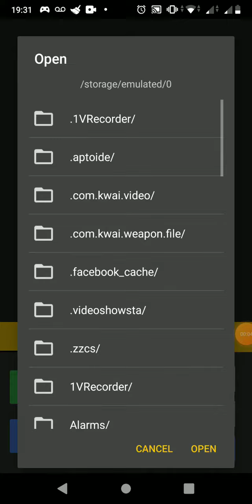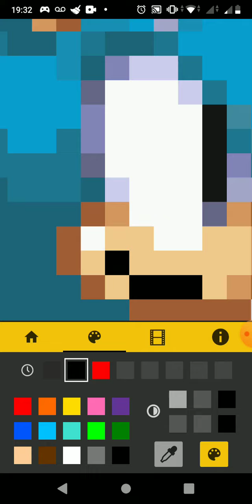my New character(meu novo personagem)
insperd by Lucas animis
espirado pelo Lucas animis